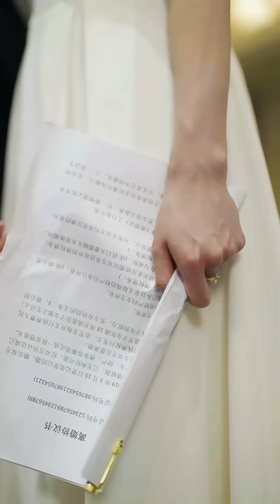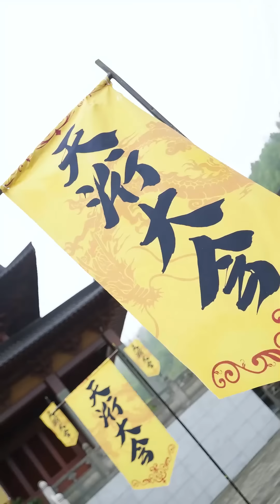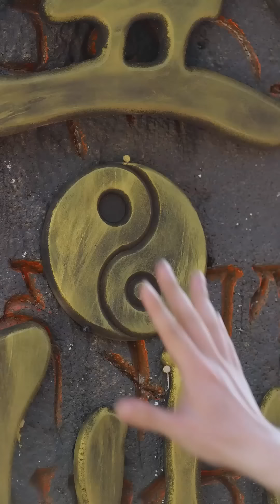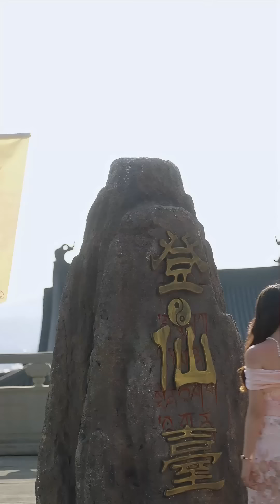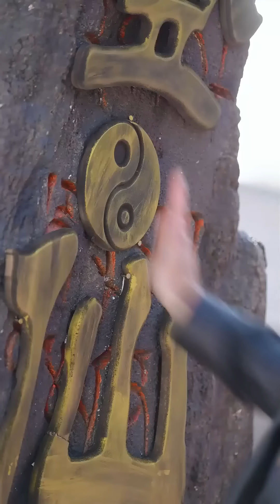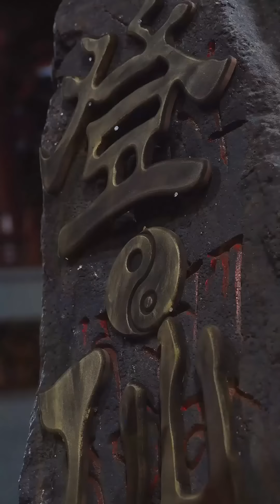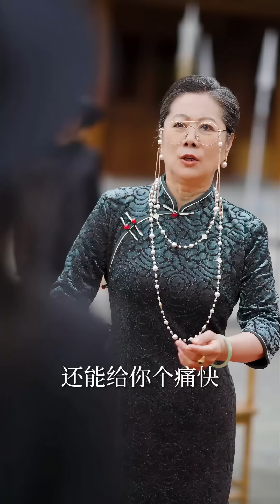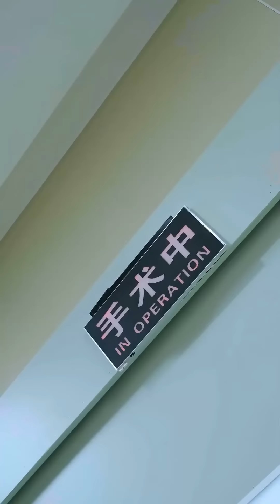【FULL】《天衍聖君》他到底是誰？廢物老公覺醒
這裏有大量精彩的愛情，霸總，复仇，穿越，逆襲，反轉，倫理，重生、虐戀的短劇，一口氣看完，超爽超過癮！！！

喜欢就點個訂閲关注一下吧，每天持續更新超精彩短劇，關注不迷路哦~

There are a lot of wonderful love, boss, revenge, time travel, counterattack, reversal, ethics, rebirth, and sadomasochism short dramas here. Watch them in one go, it’s super exciting and more than addictive! ! !

Super exciting short dramas will continue to be updated every day. Follow and don’t get lost~
All our videos are licensed!